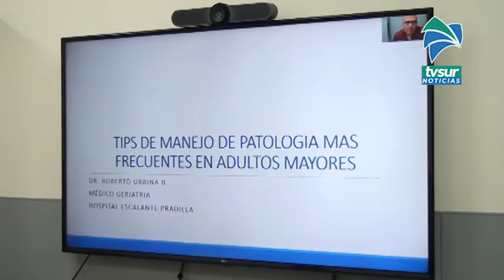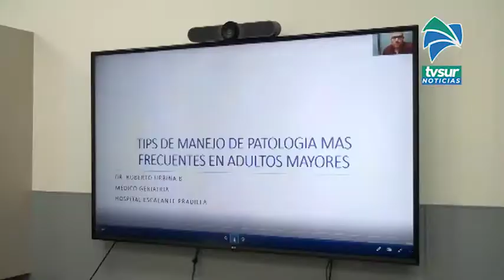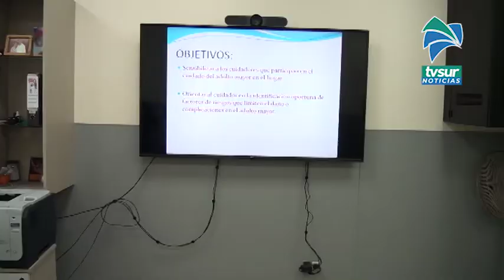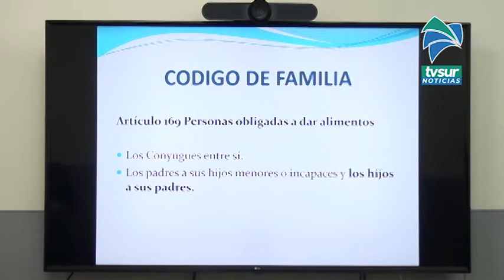Hospital Escalante Pradilla trabaja portal virtual para dar capacitación a los usuarios